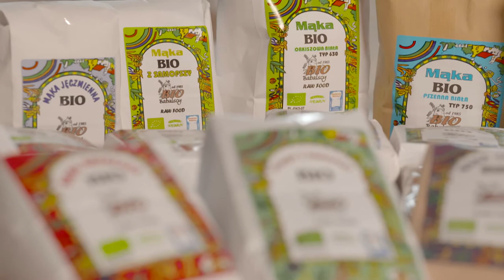Misja: ekologia!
Mieczysław Babalski to pionier rolnictwa ekologicznego w Polsce. Gdy zaczynał, wiele osób patrzyło na wprowadzane przez niego praktyki w gospodarstwie z niedowierzaniem. Dziś prowadzi ekologiczną przetwórnię i chętnie dzieli się z innymi wiedzą i doświadczeniem. Jak mówi, wciąż ma taką samą misję jak przed laty - propaguje zdrowy styl życia, gospodarowanie w zgodzie z naturą i dawne odmiany zbóż.